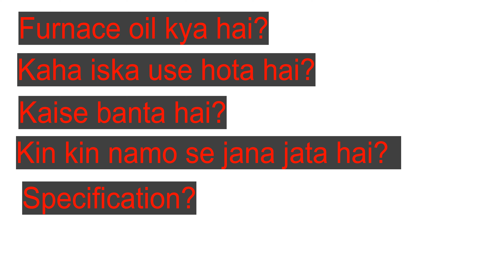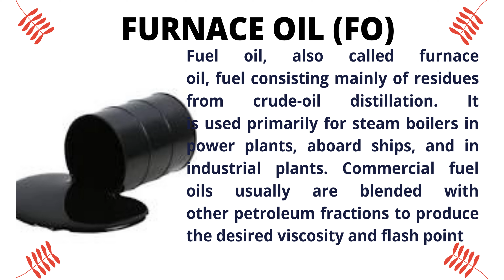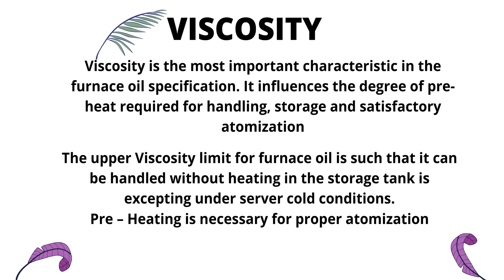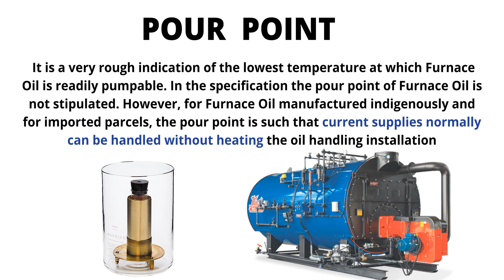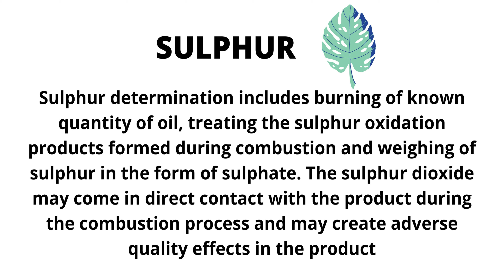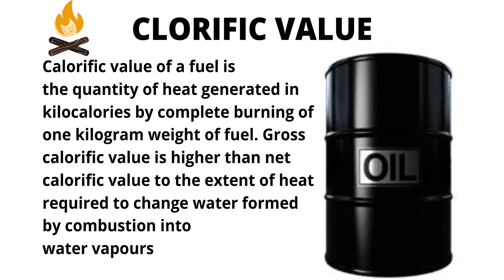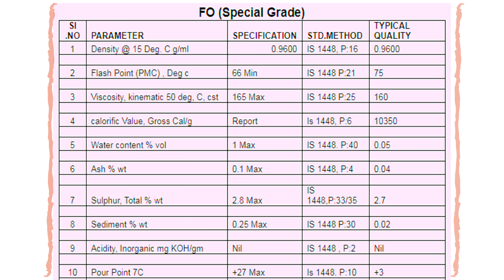What is Furnace oil, Furnace oil kya hai, Furnace oil specification? फर्नेस आयल क्या है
Safety rules for working inside the Boiler| बायलर के अंदर काम करने के लिए क्या Safety rules होते है

Fuel oil, also called furnace oil, fuel consisting mainly of residues from crude-oil distillation. It is used primarily for steam boilers in power plants, aboard ships, and in industrial plants. Commercial fuel oils usually are blended with other petroleum fractions to produce the desired viscosity and flash point
Bunker fuel, furnace oil, fuel oil are other names for the same product. Though Fuel oil is a general term applied to any oil used for generation of power or heat, Fuel oil can included distillates and blends of distillates and residue such as light Diesel Oil.
Furnace oil in the current marketing range meets bureau of Indian Standards Specification IS : 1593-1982 for fuel oils, grade MV2
Viscosity:
 is the most important characteristic in the furnace oil specification. It influences the degree of preheat required for handling, storage and satisfactory atomization The upper Viscosity limit for furnace oil is such that it can be handled without heating in the storage tank is excepting under server cold conditions. Pre – Heating is necessary for proper atomization
As per the controller of explosives classification, furnace oil falls in the class “C’’ category with minimum flash point standard of 66 deg. C . Since penskey Martens Closed Cup method is used, it is apparent that a small quantity of low boiling point hydrocarbons is sufficient to lower the flash point drastically
Pour point :
It is a very rough indication of the lowest temperature at which Furnace Oil is readily pumpable. In the specification the pour point of Furnace Oil is not stipulated. However, for Furnace Oil manufactured indigenously and for imported parcels, the pour point is such that current supplies normally can be handled without heating the oil handling installation
Water:
may be present in free or emulsified form and can on combustion cause damage to the inside furnace surfaces especially if it contains dissolved salts. It can also cause sputtering of the flame at the burner tip. Water Content of furnace oil when supplied is normally very low as the product at refinery site is handled hot and maximum limit of 1% is specified in the standard
Sediment:
Furnace oil being a blend of residues contains some quantity of sediments. These have adverse effect on the burners and cause blockage of filters etc. However, the typical values are normally much lower than the stipulated value of maximum 0.25 percent, by mass
Ash:
 is incombustible component of the furnace oil and is expressed as a percentage mass of the furnace oil sample. Ash consists of extraneous solids, residues of organ metallic compounds in solution and salts issolved in water present in the fuel. These salts may be compounds of sodium, vanadium, calcium magnesium, silicon, iron etc
Sulphur:
 determination includes burning of known quantity of oil, treating the sulphur oxidation products formed during combustion and weighing of sulphur in the form of sulphate. The sulphur dioxide may come in direct contact with the product during the combustion process and may create adverse quality effects in the product
Calorific value:
of a fuel is the quantity of heat generated in kilocalories by complete burning of one kilogram weight of fuel. Gross calorific value is higher than net calorific value to the extent of heat required to change water formed by combustion into